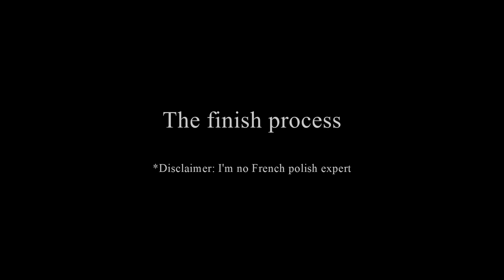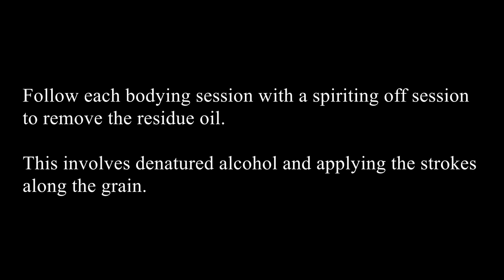StewMac Acoustic Build: Part 5 - The Finish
Finally decided to take up a challenge and build the Stewmac parlor acoustic kit.

The kit is a high quality kit. The wood supplied is just top notch. The top is a torrefied spruce and the back and sides are mahogany. It's a shame they can't ship rosewood out of the US due to CITES, but I'm sure mahogany will sound superb as well.